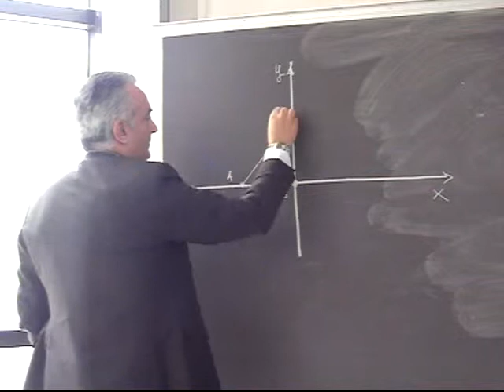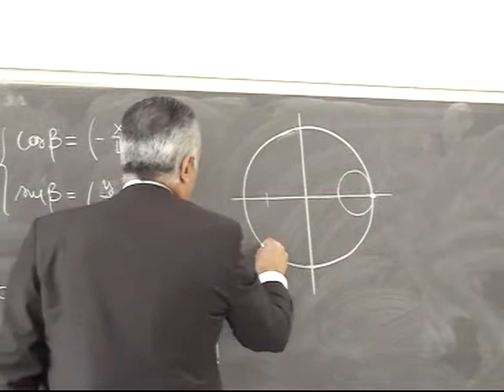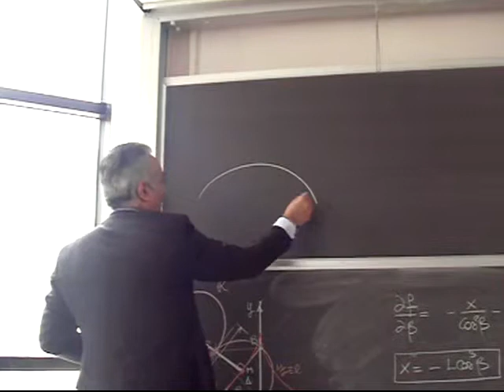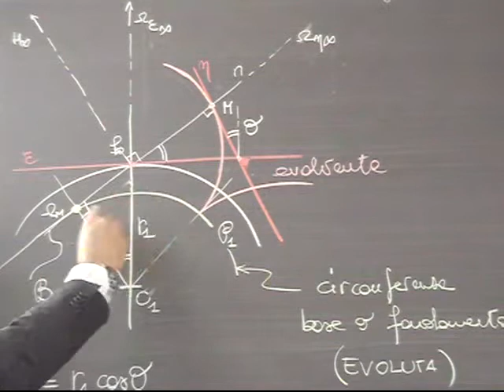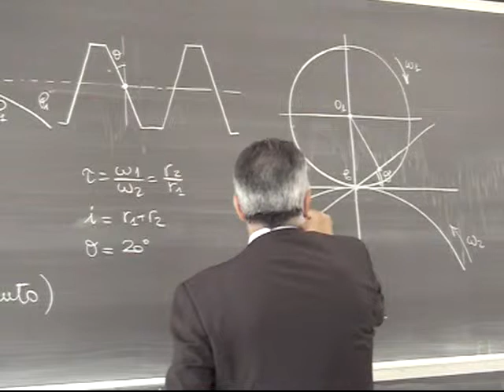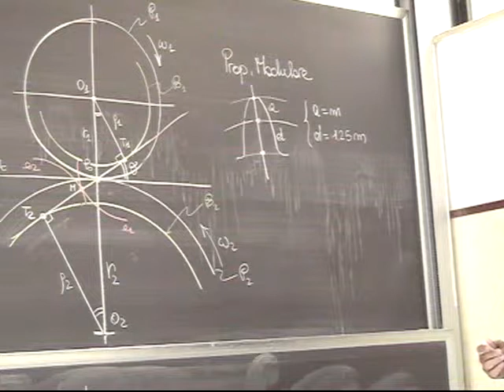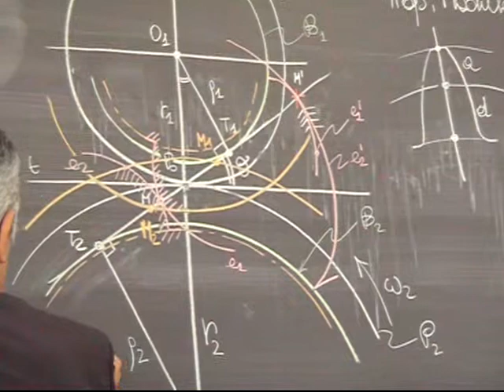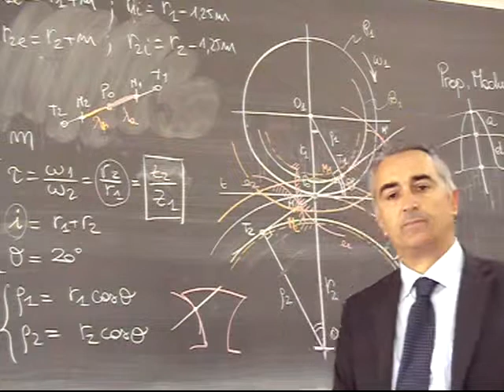Progettazione Meccanismi Lezione 29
Inviluppo e circonferenza dei Regressi (Moto di Cardano e astroide); Ruote dentate con profilo ad evolvente.